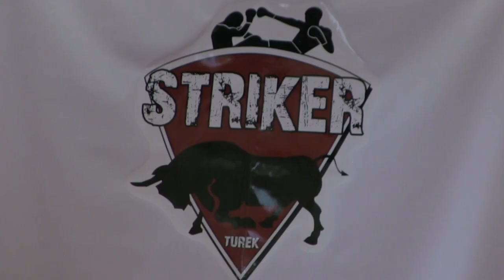Striker Turek trenował z Marcinem "RÓŻALEM" Różalskim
Na zaproszenie klubu Striker Turek, w dniu 8 września w sali OSP, odbył się trening z Marcinem „Różalem” Różalskim. Różal znany wszystkim z telewizyjnych gal sztuk walki to: 8-krotny amatorski mistrz Polski w kickboxingu, amatorski wicemistrz Europy w kickboxingu, zawodowy mistrz Polski w boksie tajskim, finalista turnieju K-1 EUROPEAN LEAGUE, mistrz świata ISKA w wadze ciężkiej (K-1), mistrz świata WKA w wadze superciężkiej, a ponadto Mistrz KSW w wadze ciężkiej. Dla przybyłych na trening miłośników sztuk walk czekała spora dawka informacji i tajemnic od dobrego fajtera, które zdradził im Marcin Różalski.